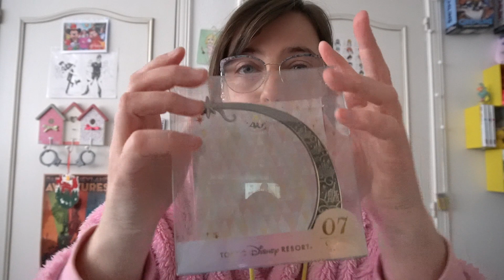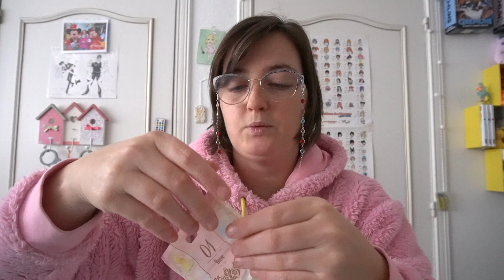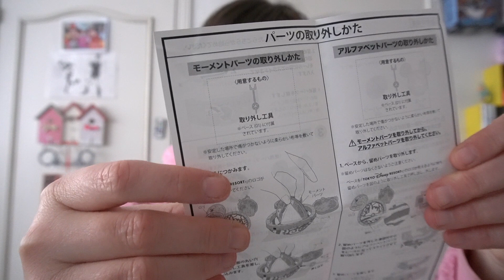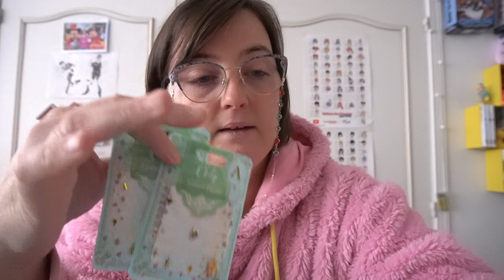Le plus beau souvenir de Disney land Tokyo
je vous propose de découvrir le souvenir le plus beau des 40 ans de Disney Tokyo
Petite correction, dans la vidéo, je dis que la date du parc est le 15/4/1993, mais il a été ouvert en 1983... 😵‍💫😵‍💫